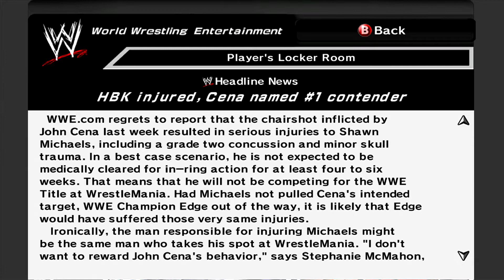CENA HEEL TURN??? WWE SMACKDOWN VS RAW 2007 | SEASON MODE | EDGE | EP.6 | HBK VS CENA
HBK AND CENA ARE STILL BATTLING AMONG EACH OTHER TO BECOME THE NO.1 CONTENDER! STEPHANIE MCMAHON HAS AN IDEA TO DECIDE WHO WILL CHALLENGE EDGE AT WRESTLEMANIA!